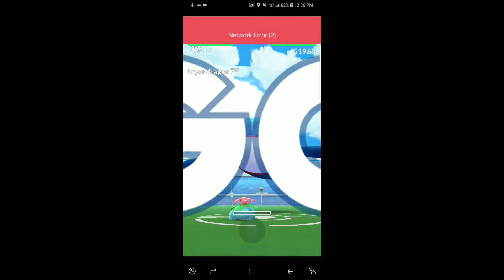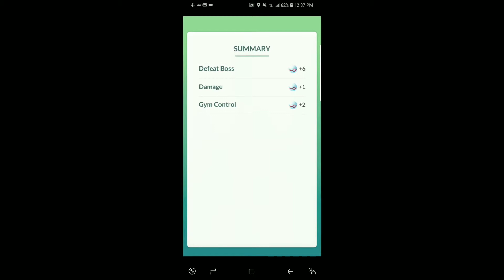Pokemon Go First Kyogre Raid